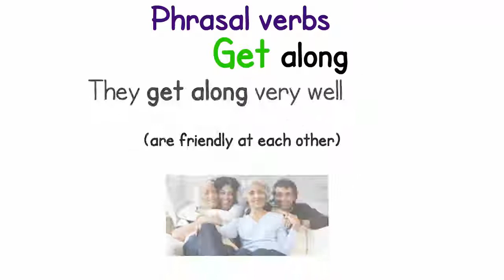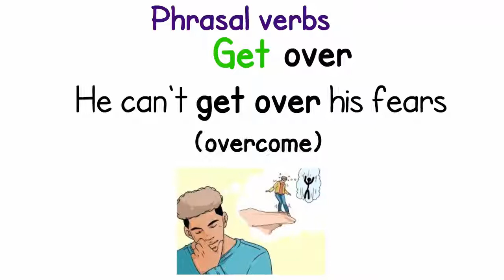Phrasal verb GET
A phrasal verb is a combination of verb and one or more adverbial or prepositional particles.

Let´s check one of the most commons...GET